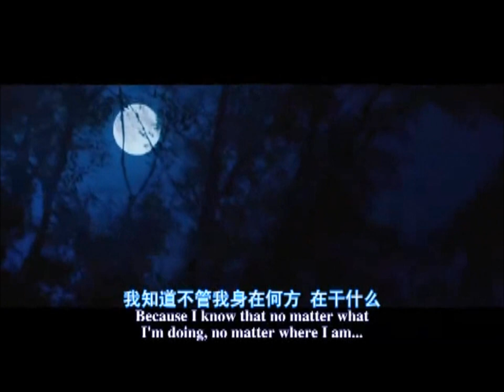Dear John (Full Moon)